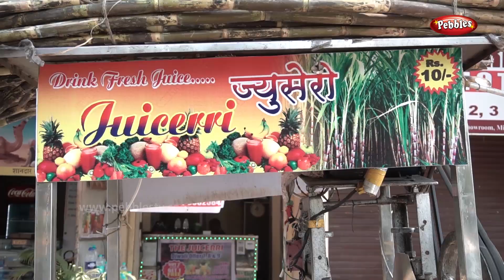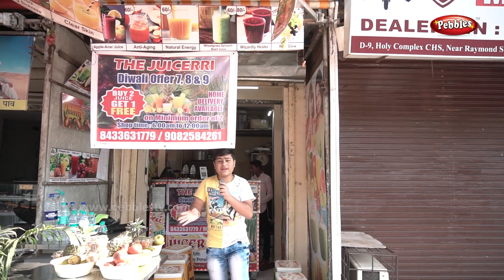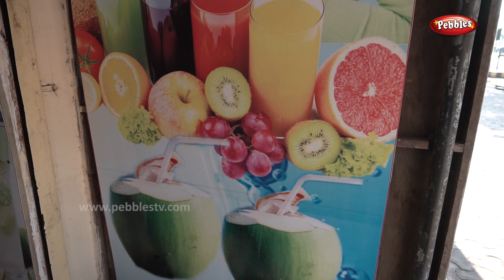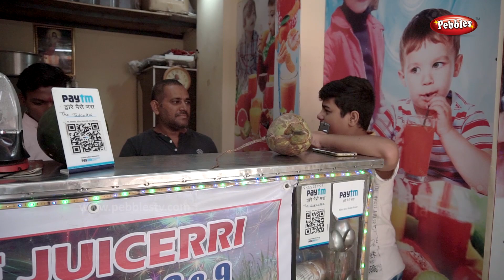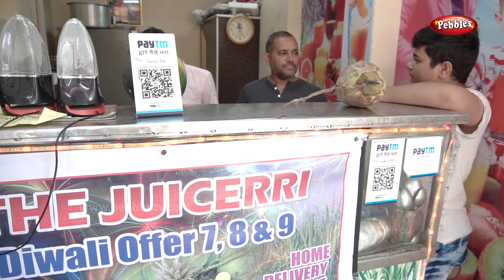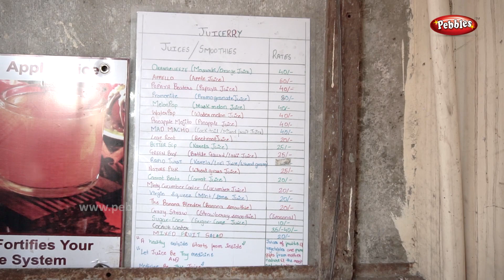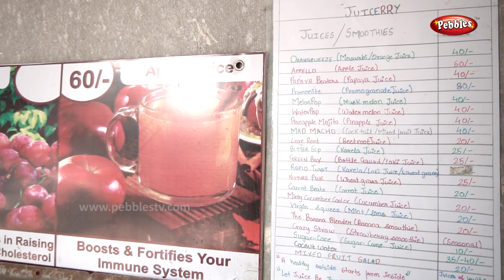The Juicerri | The Juice Centre |Street Food | Pebbles Food kart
Mumbai street food, restaurants in Mumbai and a lot more of Mumbai food - I kind of wanted to include something slightly difference so I decided to share some of the best places for juice in Mumbai. Mumbai has a lot of juice centers and some of them are really old and famous and so I decided to include them in this video